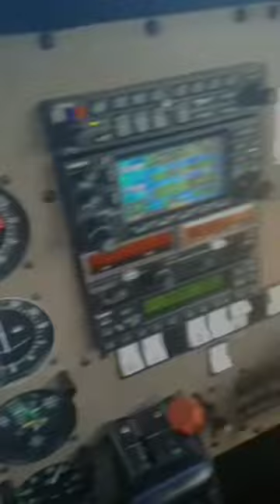PILOT MUDA ASAL BIAK - ANDRIANI INGGUMI.WAKUM 👮🏽‍♀️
Siswa cewek tersebut ini berasal dari ujung timur Papua,yaitu dari kota karang panas Biak.🌴

Siswa ini sekarang lagi menuntut ilmu menjadi calon pilot di kota Pangkal Pinang,Provinsi Bangka Belitung.🌴

Terima kasih 🙏
Tuhan Memberkati 😇